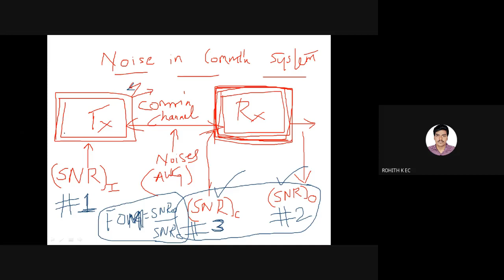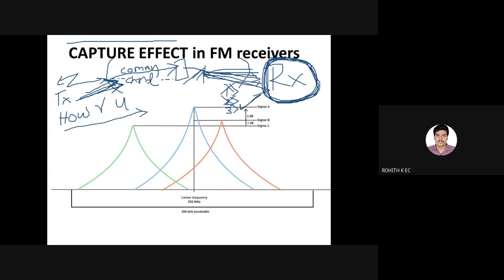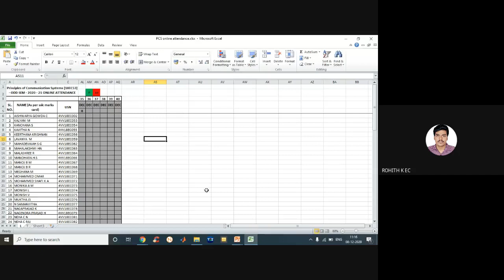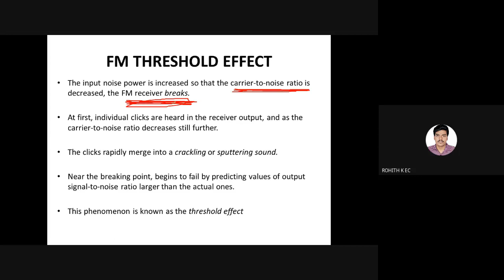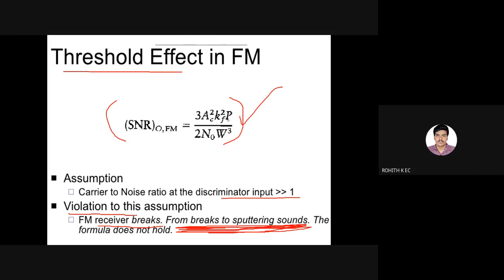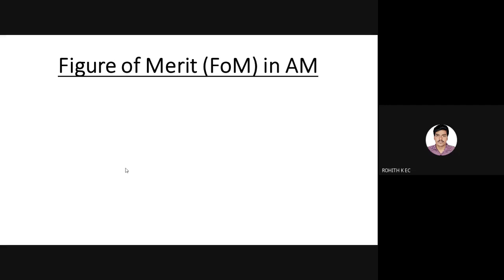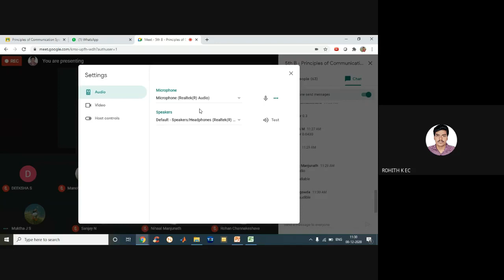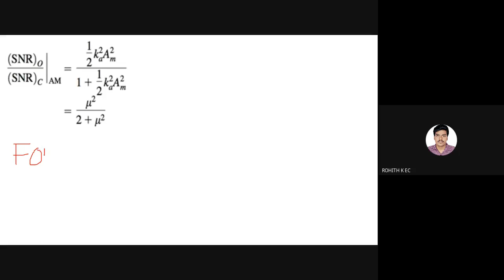37_Principles of Communication Systems [18EC53]